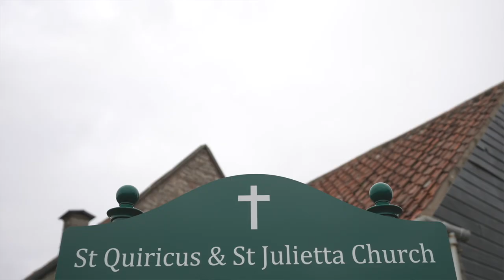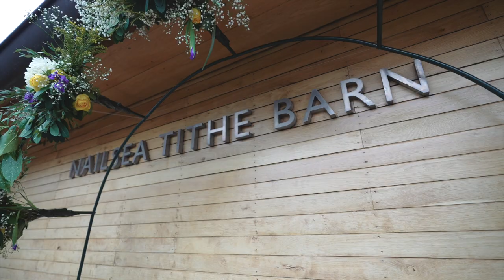Sara & Paul's Story | Nailsea and Clevedon Pier Wedding Video | Somerset Wedding Videographer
Sara & Paul got married at the beautiful Tickenham Church before a walk on the breathtaking Clevedon Pier and onto Nailsea Tithe Barn to celebrate with their family and friends.

MB01T2UHPSRXCN6